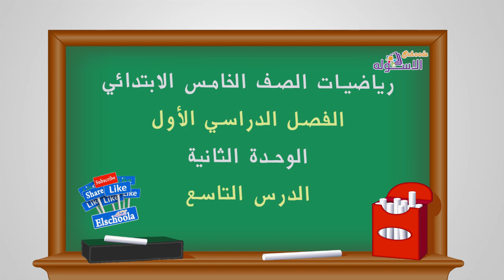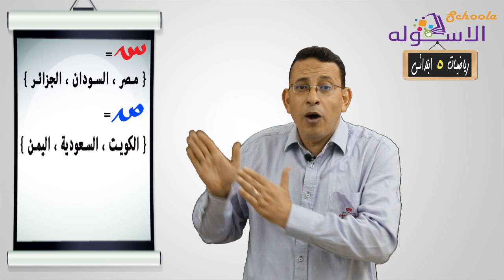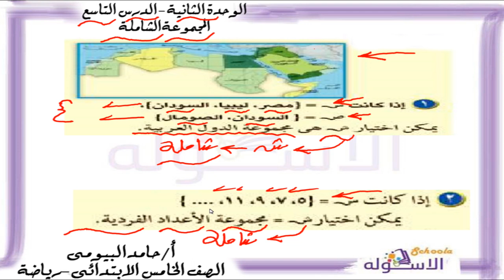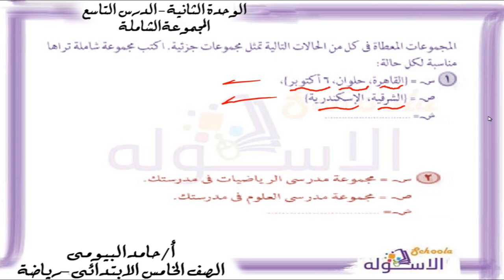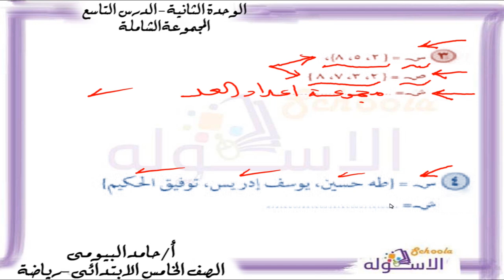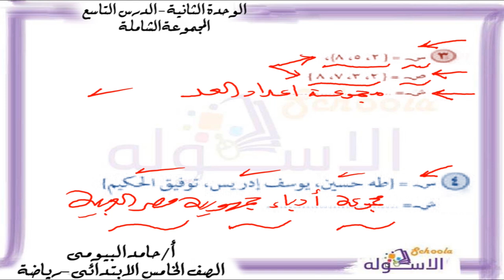رياضيات خامسةابتدائي 2019| المجموعة الشاملة | تيرم1-وح2-در9 | الاسكوله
أ. حامد البيومي _رياضيات_الصف الخامس الابتدائي _الترم الأول_الوحدة الثانية الدرس التاسع-    المجموعة الشاملة _المنهج المصري.